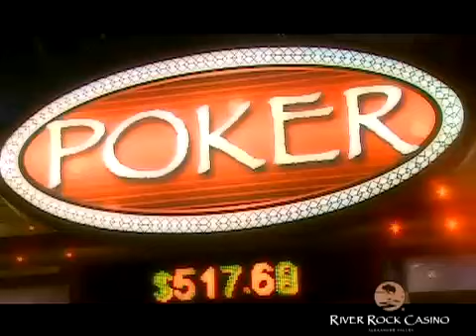River Rock Casino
Webstorytellers.com produced this video for Tour R City for the River Rock Casino. It's located in Napa Valley just minutes north of San Francisco